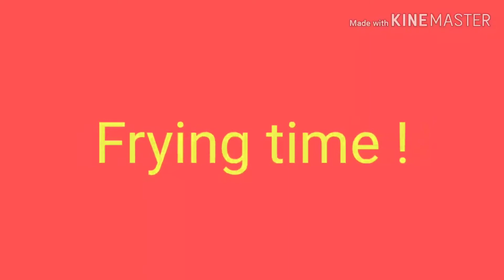my lumpiang gulay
simple ingredients